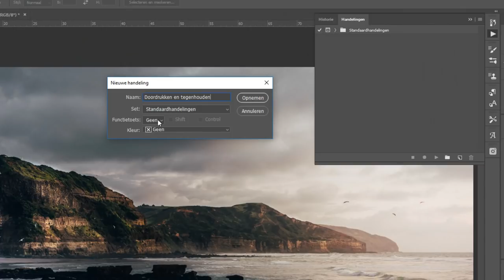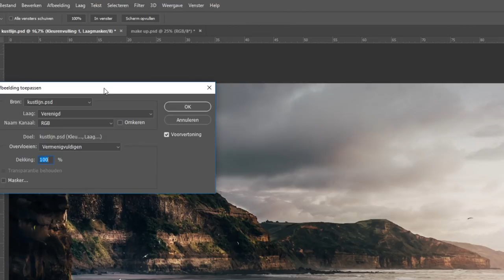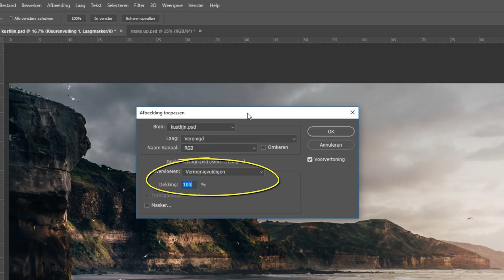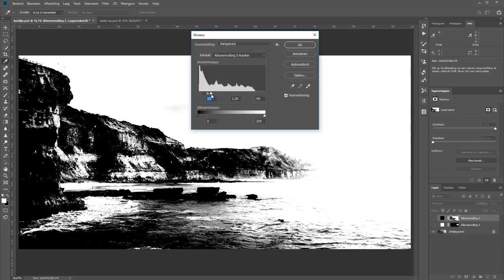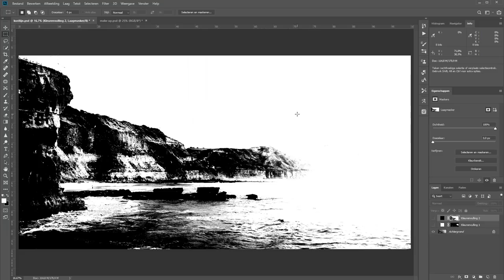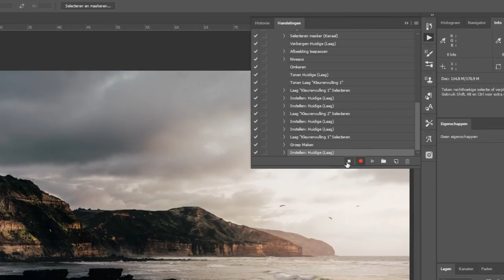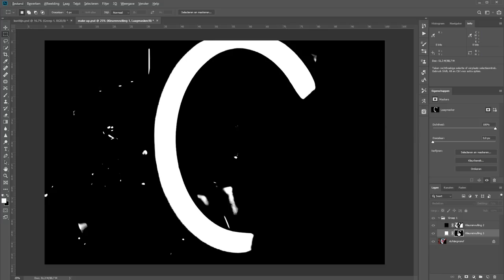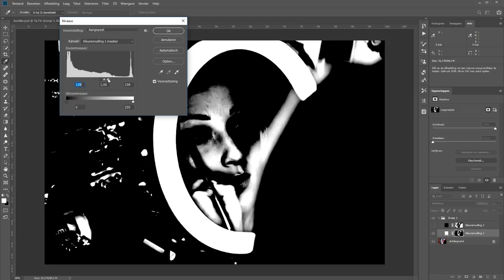Automatisch doordrukken en tegenhouden (Photoshop)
Doordrukken en tegenhouden is het donkerder en lichter maken van bepaalde delen van je foto. Het beste is dat om met de hand te doen. Maar als je een bepaalde hoeveelheid altijd wilt toepassen om het licht en donker net wat verder uit elkaar te trekken, dan kun je het net zo goed automatiseren.

In deze film laat ik een manier zien waarin je het doordrukken en tegenhouden kunt automatiseren.